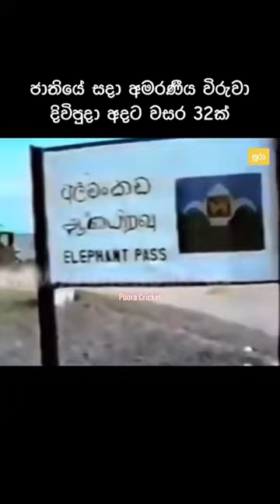ජාතියේ අමරණීය වීරයා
Hasalaka Gamini The Hero